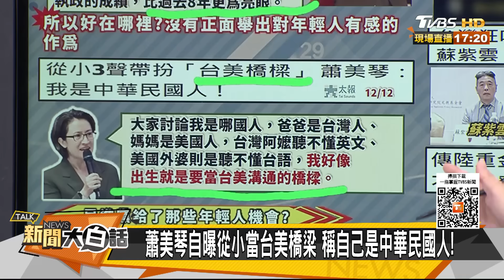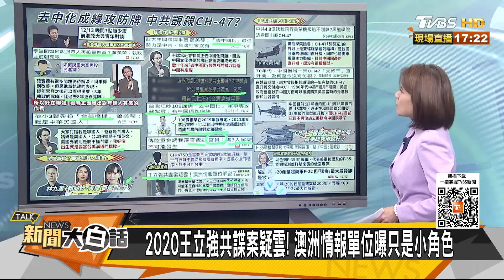美F-35擊落伊朗導彈教訓陸？殲20對峙美F22靠殲16電戰？ 新聞大白話@tvbstalk 20231213